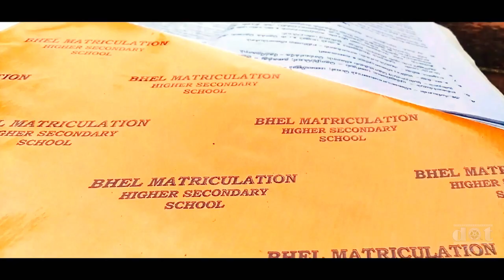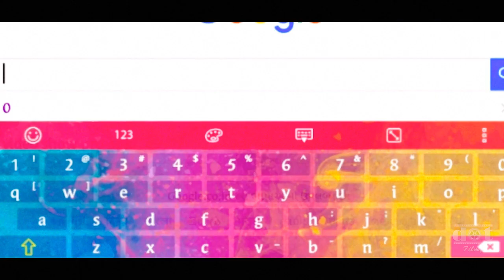Ennachi ? என்னாச்சு? | Comedy Short film in Tamil | School Students Short Film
Full initiative of the movie done by school children's let us encourage them a little more
comedy short film tamil
CREW : BHEL MATRICULATION HR.SEC.SCHOOL Students
Creation : back benchers
Presented

A short film is any motion picture not long enough in running time to be considered a feature film. The Academy of Motion Picture Arts and Sciences defines a short film as "an original motion picture that has a running time of 40 minutes or less, including all credits".

00:00 - Chapter 1

01:47 - Chapter 2

03:08 - Chapter 3